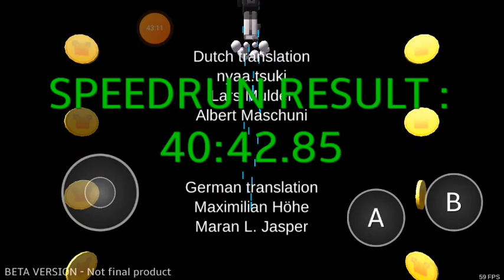[Former WR] Super Bear Adventure 1.9.4.1 - Bears% in 40:42.85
In-game splits:
Théo: 2.14.26
Rémy: 2.27.04
Pierre: 3.01.40
Hugo: 4.08.31
Robin: 5.04.92
Lisa: 5.15.70
Fanou: 6.04.81
Raphi: 6.22.03
Sand: 10.00.27
Dominic: 10.37.37
Grumble: 11.24.31
Alexandre: 12.41.41
Osiris: 13.39.40
Lucas: 14.30.96
Ramsès: 15.56.77
Zephyr: 16.09.78
Nathan: 19.33.32
Vladimir: 20.20.62
Maxime: 20.46.06
Charles: 21.25.51
Jon: 22.21.28
Mahu: 23.14.19
Skia: 23.43.63
Frosty: 23.58.45
Viper: 28.27.48
Junior: 29.18.11
Joseph: 30.45.36
Felix: 32.09.08
Claptrap: 34.04.58
Thomas: 35.43.84
Maya: 36.49.04
Toast: 36.55.47
Big Brother: 40.42.85